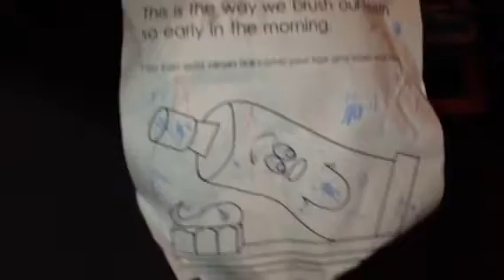Monkey pushing peanut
Pop pop and gammy's house during THE MOVE of 2012/2013